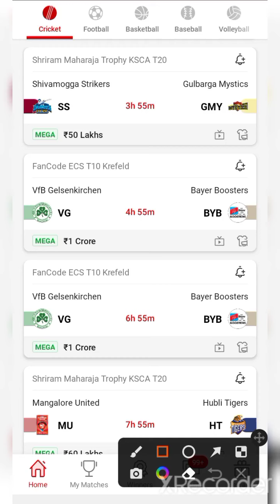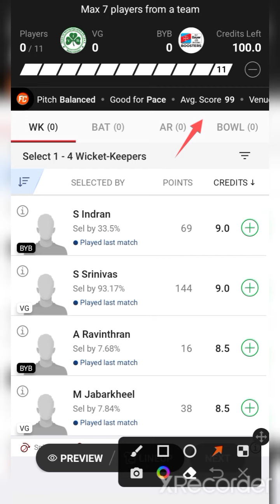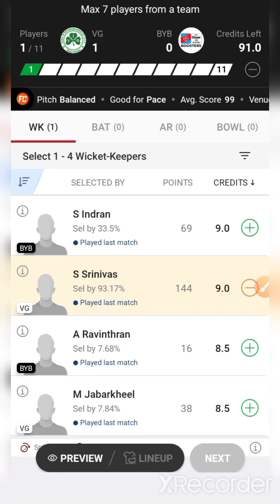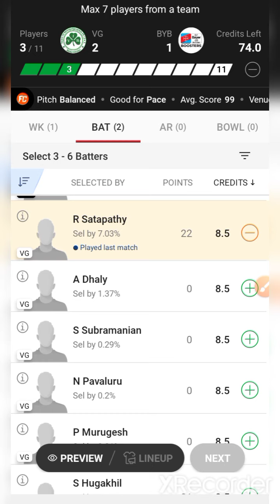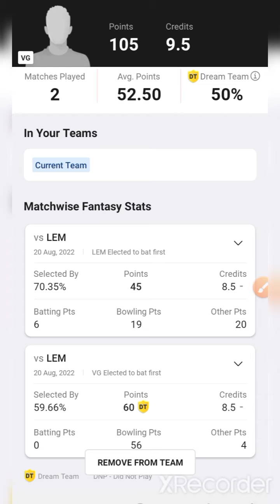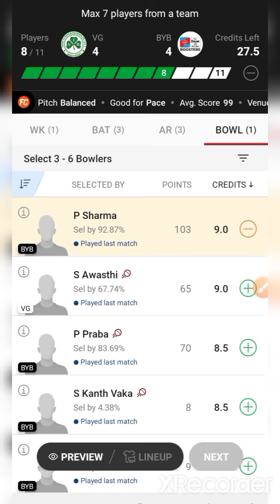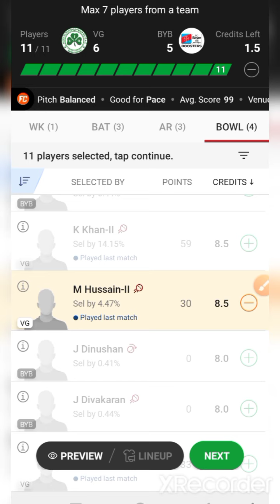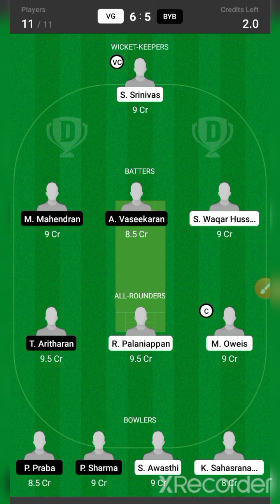VG VS BYB / VG VS BYB Dream11 / VG VS BYB Dream11 Prediction / VG VS BYB Dream11 Today Match